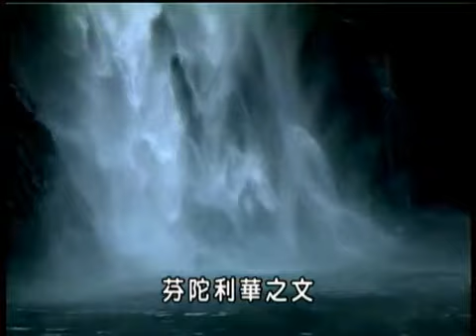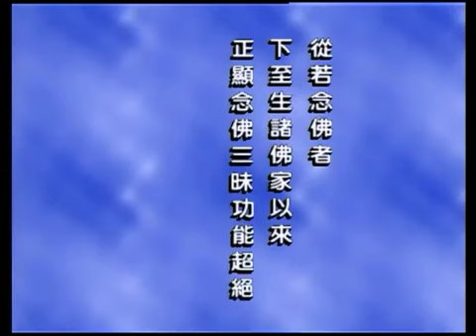信願法師-觀經四帖疏摘要 61